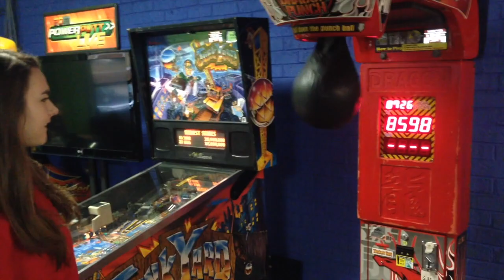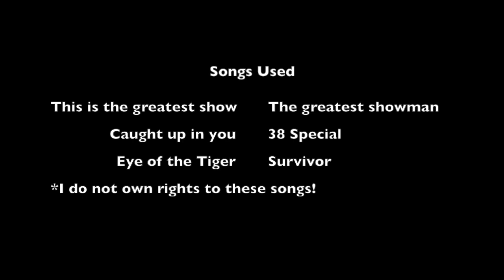Noah's 7th Birthday Party